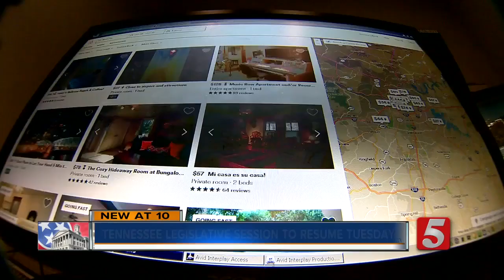Tennessee Legislative Session Resumes Tuesday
Lawmakers are headed back to Nashville for the second year of the 110th General Assembly.